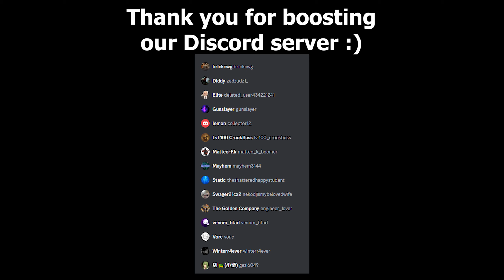UPCOMING HALLOWEEN UPDATE | Tower Defense Simulator | ROBLOX